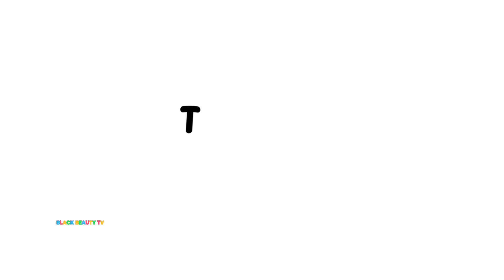bows down to @trenchtowngrandpa and debunk the lies. @DeeMwango & Mystery boyfriend.